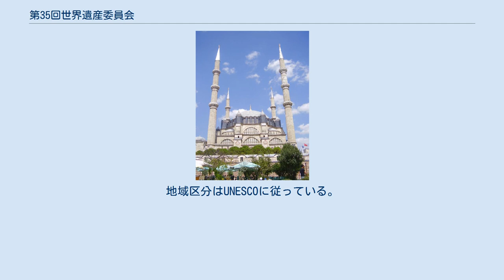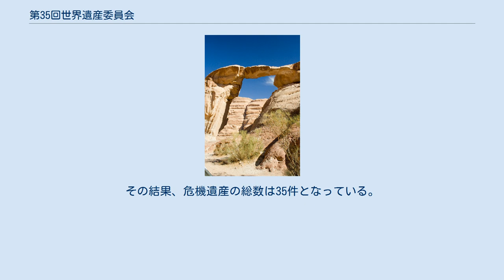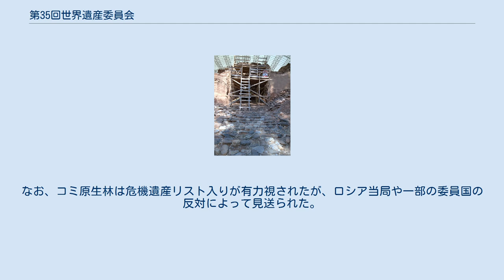第35回世界遺産委員会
会場変更理由となったバーレーン騒乱 第35回世界遺産委員会（だい35かいせかいいさんいいんかい）は、2011年6月19日から29日の間、パリのユネスコ本部で開催された。
当初の開催予定地はバーレーンの首都マナーマだったが、2011年バーレーン騒乱による政情不安などを考慮して変更された。
開催地の変更はSARSの影響で蘇州での開催が変更された第27回世界遺産委員会（2003年）以来である。
文化遺産21件、自然遺産3件、複合遺産1件の計25件が登録された結果、世界遺産リスト登録物件の総数は936件となった。
 委員国は以下の通りである。
地域区分はUNESCOに従っている。
 物件名に * 印が付いているものは既に登録されている物件の拡大登録などを示す。
太字は正式登録（既存物件の拡大などについては申請用件が承認）された物件。
英語名とフランス語名は審議開始前の文書に基づいており、登録時に名称が変更された場合にはその名称を説明文中で太字で示してある。
 第35回世界遺産委員会の審議で新規に世界遺産保有国となったのは、アラブ首長国連邦、バルバドスの2か国である。
この時点で、世界遺産条約を締約している187か国のうち、世界遺産を保有していない国は33か国となった。
 危機にさらされている世界遺産（危機遺産）リストからは1件が除去され、2件が新規に記載された。
その結果、危機遺産の総数は35件となっている。
なお、コミ原生林は危機遺産リスト入りが有力視されたが、ロシア当局や一部の委員国の反対によって見送られた。
 以下の3件の登録名が変更された。
 この年は、上の表にも示されているように、諮問機関の「登録」勧告通りに登録された物件よりも、「情報照会」「登録延期」勧告だったものが逆転で登録された物件の数が上回った。
このような状態は世界遺産リストの信頼性を失うことにつながるのではないかという懸念も示された。